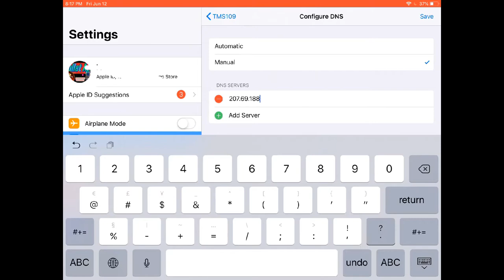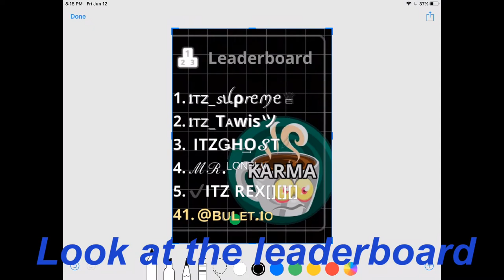How to Change DNS | iOS Only | Agar.io Mobile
this is a quick tutorial for how you’re DNS for Agar.io in under a minute!! only works for iOS devices (iPhone and iPad). comment what tutorial you wanna see next!